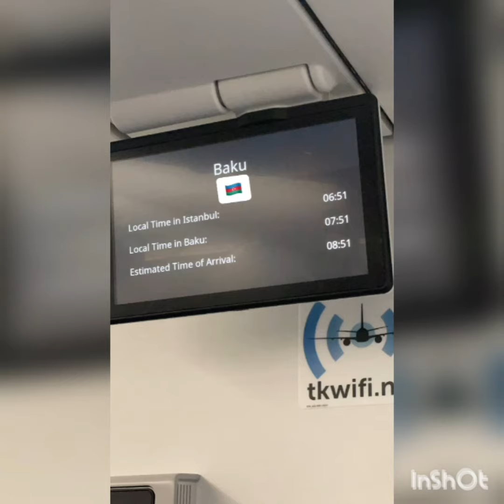Alişan bakıda Ədalət Şükürovla görüşdü!